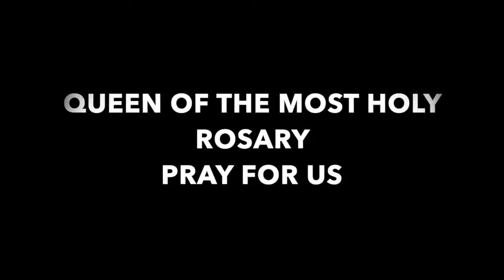HOLY ROSARY - JOYFUL MYSTERIES - (MONDAY & SATURDAY)